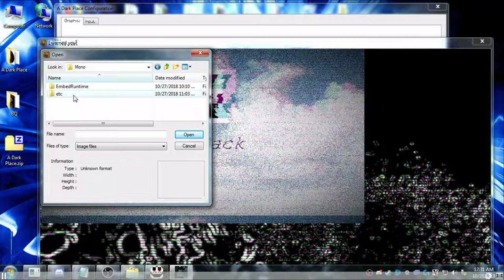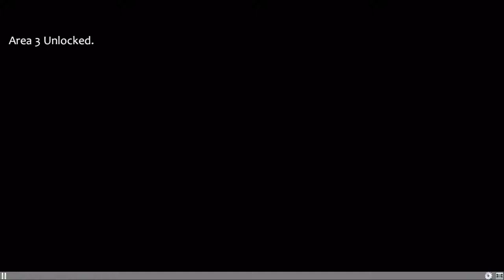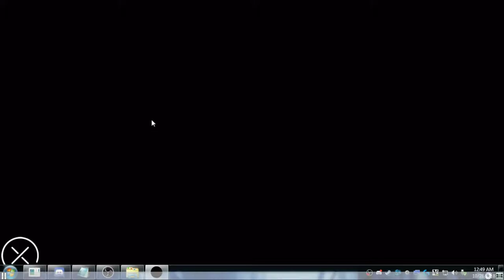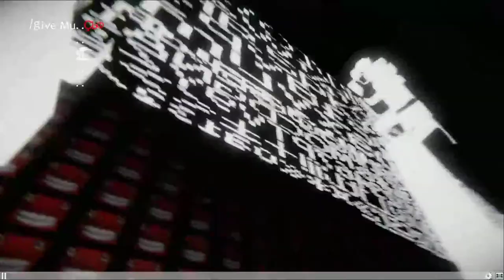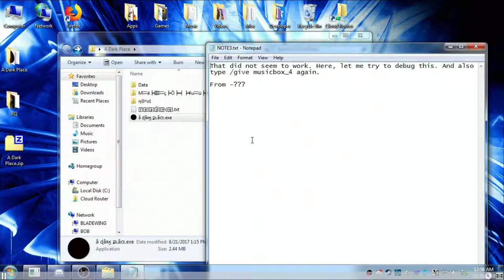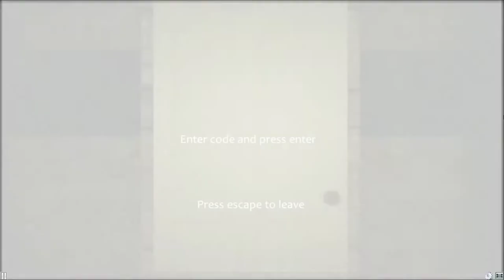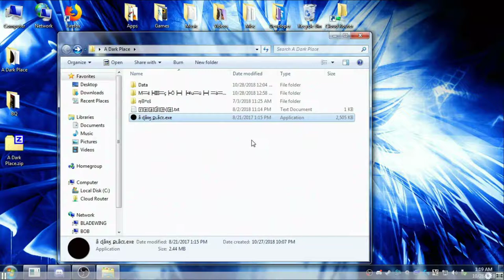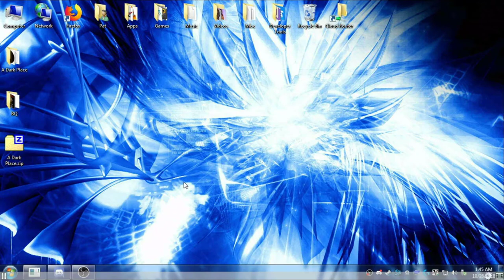Basement Quality TFTB2018 - A Dark Place (Part 4/4)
Nathan and Pat get stuck in the Lost Woods

sv_cheats 1

Thanks for tuning in to Terror From the Basement 2018!

Note: The game audio is about 1 to 2 seconds behind because we were streaming the game from a different computer